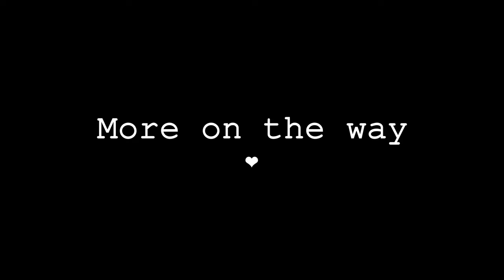Quick sketch coloring (Original character)